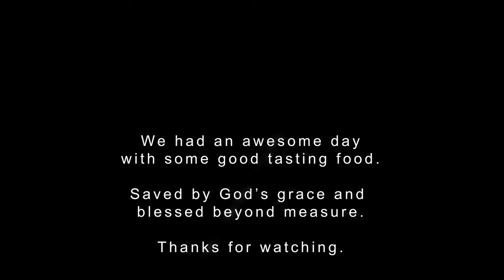Brush Burning & Chop Roasting